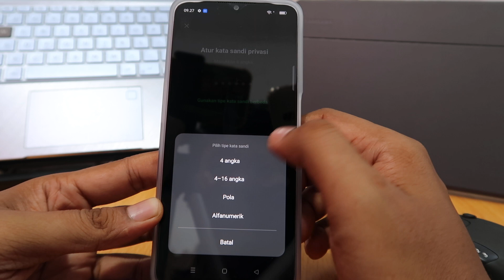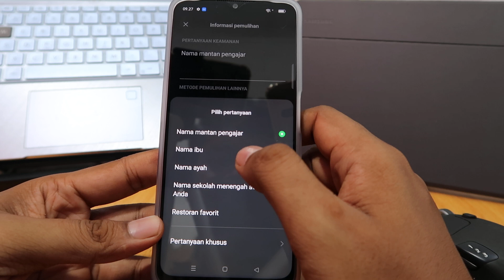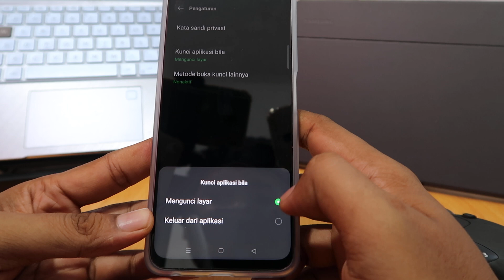Cara Mengunci Aplikasi di Hp Oppo A57 4G